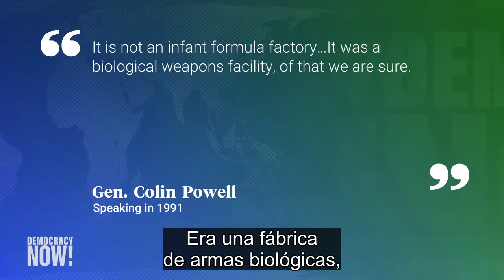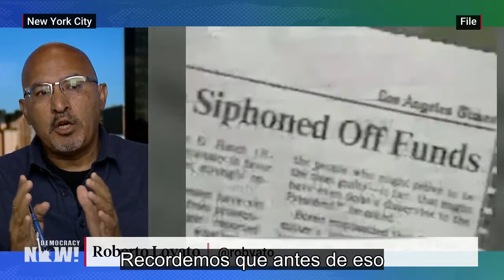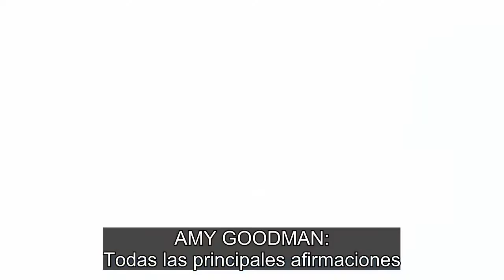¿Un guerrero reacio a la guerra? El sangriento legado de Colin Powell, de Irak a América Latina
Analizamos la vida y el legado de Colin Powell, conocido por su falso testimonio ante el Consejo de Seguridad de la ONU en 2003, en el que mintió acerca de la existencia de armas de destrucción masiva en Irak. Su declaración allanó el camino para la invasión y ocupación estadounidense, que a lo largo de los años causaría la muerte de más de un millón de iraquíes. Powell, que fue el primer Secretario de Estado negro, el primer jefe del Estado Mayor Conjunto negro —además del más joven— y el primer asesor de Seguridad Nacional negro, falleció el 18 de octubre de un tipo de cáncer de la sangre y la enfermedad de Parkinson que lo hicieron vulnerable frente a la COVID 19. Ese mismo día, destacadas figuras estadounidenses, tanto republicanas como demócratas, realizaron numerosos homenajes en su honor. Sin embargo, en otras partes del mundo se recuerda a Powell de manera muy diferente. Hablamos con el periodista y escritor Roberto Lovato y con Clarence Lusane, activista, periodista y profesor de ciencias políticas en la Universidad de Howard. Lusane describe a Powell como “una figura política complicada que deja un legado complicado” cuya imagen pública estaba “en conflicto con muchas de las políticas impulsadas por el partido al que apoyaba y el Gobierno del que formaba parte”. Al evaluar el papel de Powell en las invasiones estadounidenses a distintas partes del mundo, desde Vietnam hasta América Central, Lovato afirma que “hizo carrera como buen soldado, apoyando las masacres estadounidenses en todo el mundo, pero eludiendo su responsabilidad en ellas”.